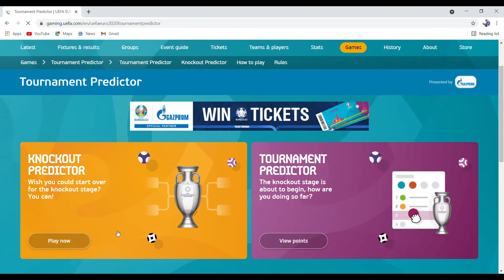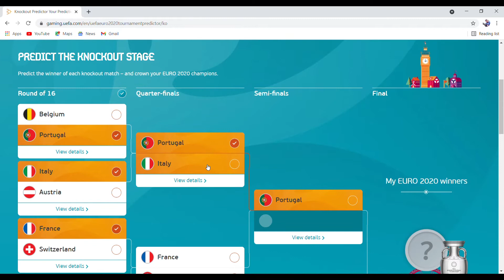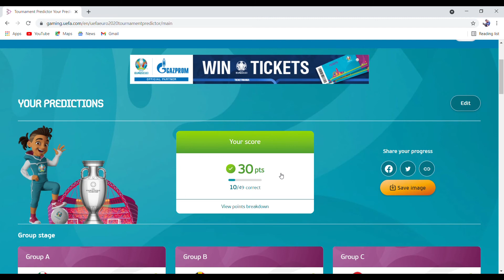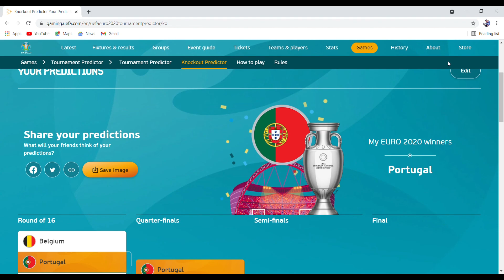My EURO 2020 KNOCKOUT PREDICTIONS.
In this video I make my Euro 2020 knockout prediction.

Join my league - 81QW9FTM10